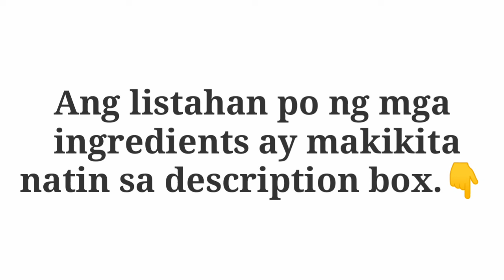CRISPY AND DELICIOUS FISH FILLET (Lanie's Cooking at iba pa)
My own version of making/cooking crispy fish fillet. Below are the ingredients needed.

Ingredients:
For Marinade:
- Cream Dory (pang fillet)
cut into serving pcs.
- Lemon juice
- Ground black pepper
- Salt
- Ginisa mix

For dipping coating:
- Egg
- Bread crumbs

For cooking:
- Cooking oil
- Fish fillet